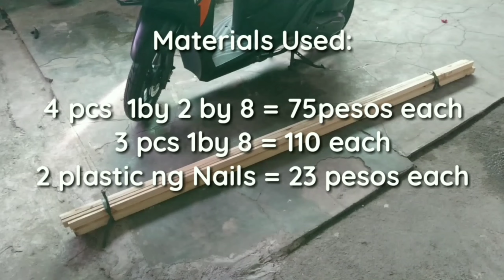Vlog: DIY Wooden BED Crib Fence + Baby Proofing Wall Mat || Mommy Chie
Hello mga kaCHIEkahan!

Welcome sa aming youtube channel ng Baby ko, Sana magenjoy kayong manuod ng videos namin. Di ko na masyado ineedit kasi for memories talaga ito. 😉💛
So for today's video, isheshare ko sa inyo itong DIY BED FENCE na gawa ni Honey, na galing sa OLD CRIB ni baby at tska ung Babyproofing tips namin for baby...

Loveyou all.
Simple Life = Happy life